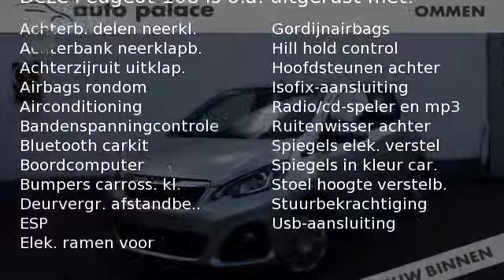Peugeot 108 1.0 ACTIVE 5DRS AIRCO MISTLAMPEN BLUETOOTH